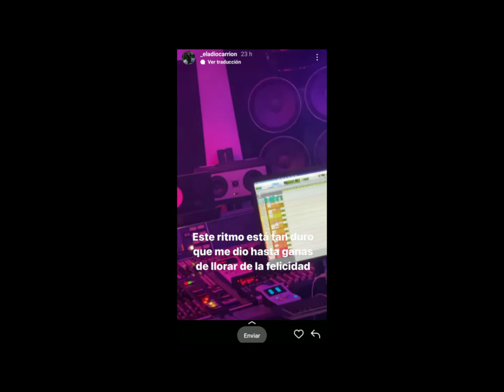Sauce Boyz Freestyle 6 ¡¡Eladio Carrión anuncia proximo sauce boyz freestyle!!